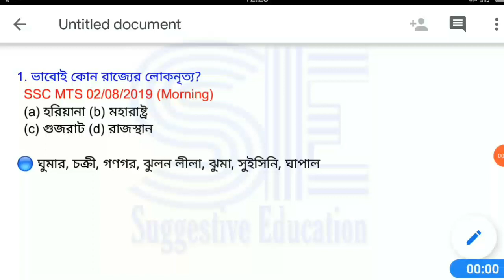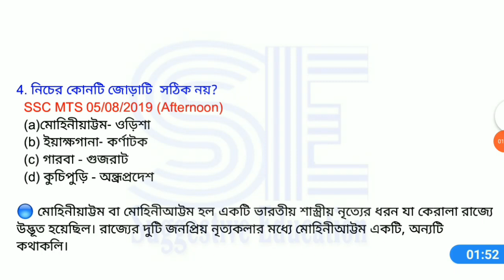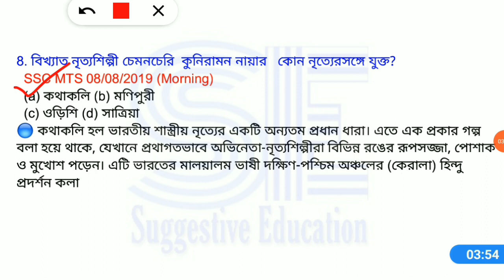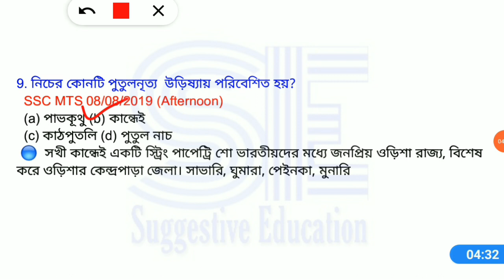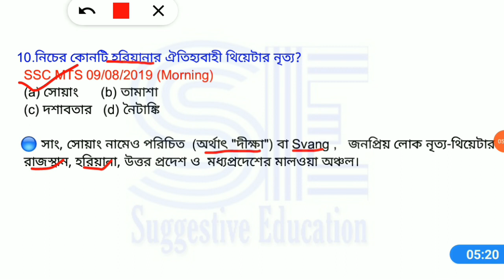SSC MTS Previous Years Question In Bengali// SSC MTS পরীক্ষার বিগত বছরের প্রশ্ন বাংলায় // SSC MTS